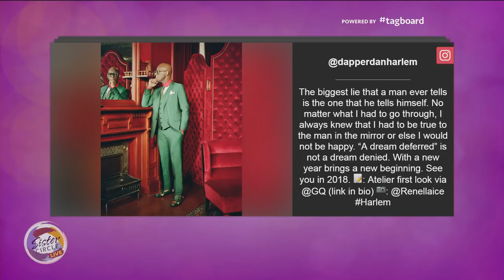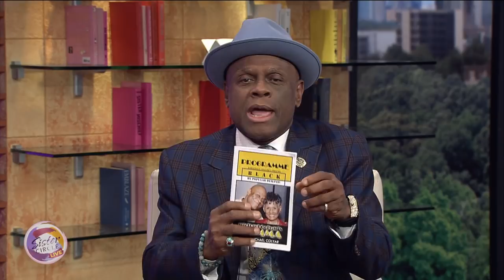Sister Circle | Michael Colyar *Full Interview* | TVONE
Michael Will Be At The Atlanta Comedy Theater all weekend!
Make sure to check him out! 11/16 - 11/18